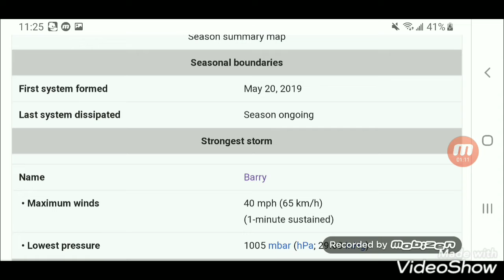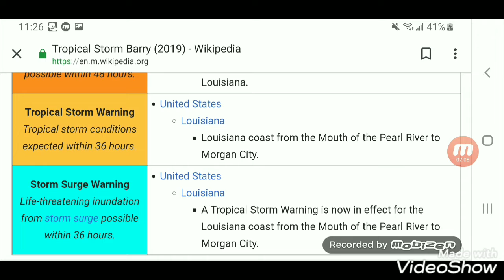Tropical Storm Barry has been OFFICIALLY NAMED!!